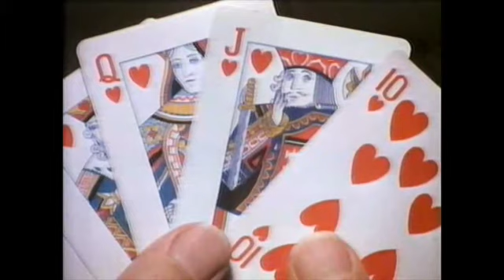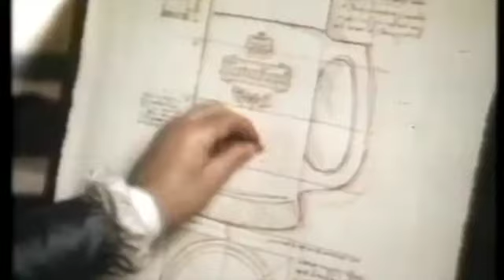5 of the best classic Heineken TV adverts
Dive into the rich history of one of the world's most iconic beers with our handpicked selection of the top 5 classic Heineken TV adverts. These commercials not only sold beer; they delivered memorable stories, groundbreaking humor, and innovative advertising that set Heineken apart as a brand synonymous with creativity and quality.

🍺 What's Inside?
From the legendary "Water in Majorca" advert that played with accents and perceptions, to the ingenious "The Entrance" that introduced us to the most interesting man at the party, each advert in this collection has left an indelible mark on advertising history. Experience the blend of humor, sophistication, and inventiveness that makes Heineken adverts unforgettable.

🎬 A Toast to Advertising Artistry
Heineken has always been ahead of its time, using wit, cultural insights, and a dash of daring to craft adverts that do more than promote beer—they entertain and engage on a deeper level. This compilation showcases the very best of Heineken's marketing genius, from their early forays into TV advertising to the iconic campaigns that have defined their brand.

📺 Why Watch?

Savor the creativity and humor of Heineken's most iconic adverts.
Relive the moments that set the standard for what beer advertising could be.
Appreciate the art and craft behind some of the most influential commercials in history.
Our channel is a celebration of the best in advertising from around the globe. From iconic beer commercials to groundbreaking marketing campaigns, we bring you the creativity and stories behind the brands we love.

Join us as we explore the creativity, culture, and characters that make each brand unique.

Embark on a journey through the world of Heineken with this exclusive compilation of their best classic TV adverts. Whether you're a longtime fan of the brand or a newcomer curious about the legacy of one of the world's leading beers, these adverts offer a refreshing glimpse into the heart of Heineken's advertising prowess. Cheers to creativity, cheers to Heineken!